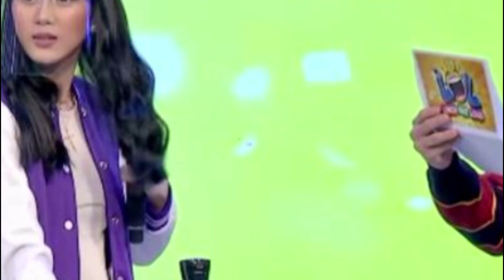Mga Naging Hosts ng Pinoy Big Brother Through The Years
Ang Pinoy Big Brother ay isa sa pinakasikat at pinakamatagal na na reality show sa bansa. Sa ilang taong pag-ere nito sa telebisyon ay maraming hosts na ang dumating at umalis sa naturang programa. Ating kilalanin ang ilan sa mga naging celebrity host ng PBB.